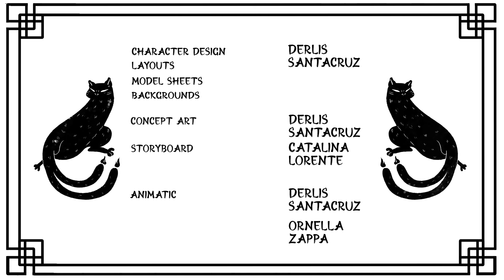Los Coming Soon - Afterparty (Official Music Video)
Los Coming Soon - Afterparty, is a hypnotic and laid-back electronic groove that combines influences from Daft Punk to Roxy Music, featuring modern sounds, analog gear, syncopated vocals, samples, and field recordings, using real instruments to create meaningful pop music.

👉 Directed by Derlis Santacruz & Animation by HADO.  This 2D animation video is frame-by-frame realistic and fluid.

CREDIT SONG:
Lyrics, music, and production by Patricio Hirsch
Executive Producer and Management by Anabella De Masi

REC:
Patricio Hirsch: Lead Vocals, Guitar, Synths, backing vocals.
Wally Von Haus: Synths
Jaume Avila: Bass
Hermann Von Haus: Drums
Special feature: Kurt Sommer
Mixing and Mastering by Nicolas Essig in LA (US)

Special thanks to our guru Koko Blakk (@SIAMÉS) for the massive support and love.